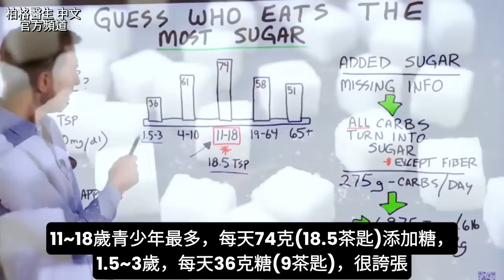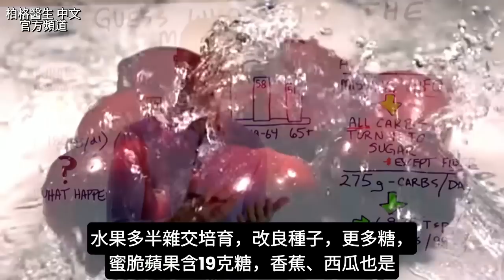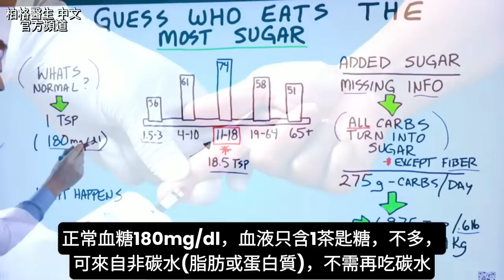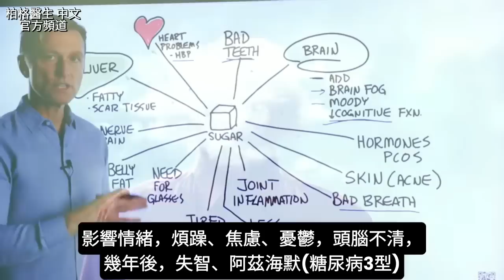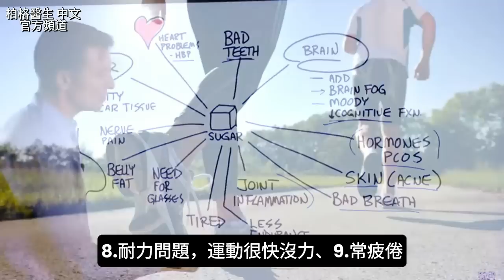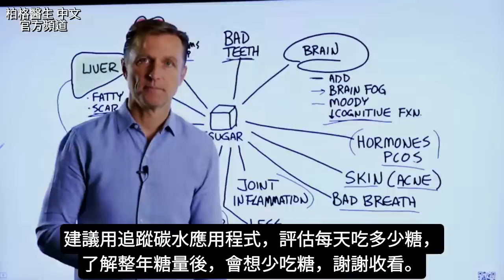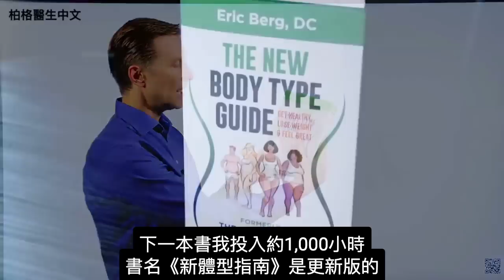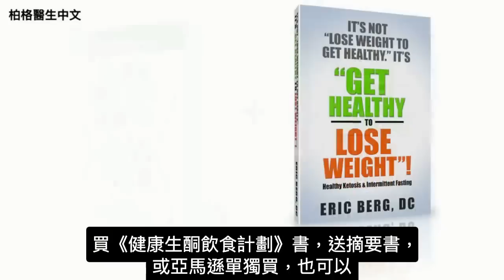吃碳水會轉為糖,哪個年齡層吃最多糖？自然療法,柏格醫生 Dr Berg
時間標示:
0:00 哪個年齡層吃最多糖？
0:45 糖和碳水的盲點
2:05 人們每天平均吃275克碳水
2:56 正常血糖
3:22 每天吃68.75茶匙糖會怎樣？

柏格醫生 dr berg 談：哪個年齡層吃最多糖？

11~18歲青少年最多，每天74克(18.5茶匙)添加糖。1.5~3歲，每天36克糖(9茶匙)，很誇張！糖和碳水的盲點，更驚人！很少人知道，碳水在體內會轉為糖！

纖維是碳水，但無法消化，不變糖，被腸道好菌吃掉，蔬菜好處是低糖、高纖。水果只建議吃少量藍莓、覆盆子、黑莓、草莓。

人們每天平均吃275克碳水(68.75茶匙糖)，每年99公斤糖，完全超標。正常血糖180mg/dl，血液只含1茶匙糖，不多，可來自非碳水(脂肪或蛋白質)，不需再吃碳水。

吃高糖導致13大問題：
1.糖尿病
2.心臟問題（高血壓、血栓、中風）
3.影響牙齒、口氣
4.破壞大腦認知區域(注意力缺失、降低記憶力、注意力、集中力及學習力，煩躁、焦慮、憂鬱、頭腦不清)
5.激素問題
6.皮膚問題
7.關節發炎
8.耐力問題
9.常疲勞
10.眼睛問題
11.腹部脂肪
12.脂肪肝、疤痕組織、肝硬化
13.腳底、指尖神經痛

建議用追蹤碳水應用程式，評估每天吃多少糖
，了解整年糖量後，會想少吃糖。

艾瑞克柏格(Dr Eric Berg)醫生介紹：
58歲，脊椎醫生， 他是弗吉尼亞州、加利福尼亞州和路易斯安那州的3州脊椎科醫生，￼執照一直維持有效。他是全球知名的健康生酮飲食和斷食專家，也是《新體型指南》和KB Publishing出版書作者。